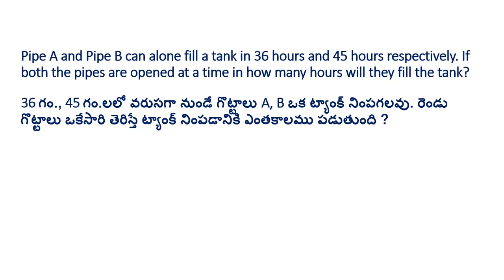pipes and cisterns shortcuts in telugu || solve in 2 seconds || bank exams || ssc cgl || chsl